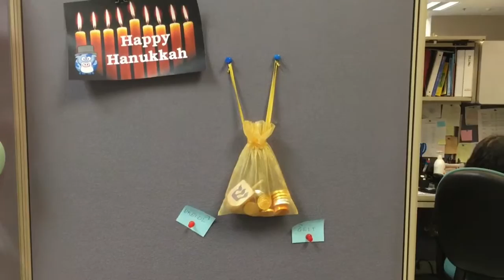Award winning holiday decorations 2016